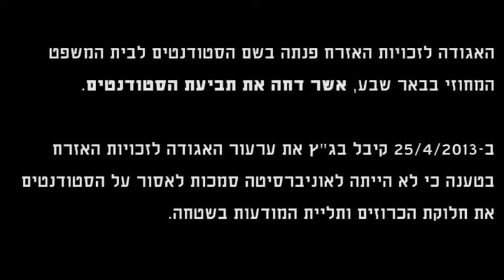העליון פסל את הצנזורה של אונ' בן גוריון (כ. עברית)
עו"ד אבנר פינצ'וק מהאגודה לזכויות האזרח מסביר מדוע בג"צ קיבל היום (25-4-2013) את הערעור שהגישו האגודה ביחד עם סטודנטים באוניברסיטת בן-גוריון, נגד האיסור שהוטל על חלוקת כרוזי מחאה נגד חקיקה אנטי דמוקרטית של הממשלה. הנשיא גרוניס: מוסד שאמון על חופש אקדמי, ראוי שישמור על חופש הביטוי.